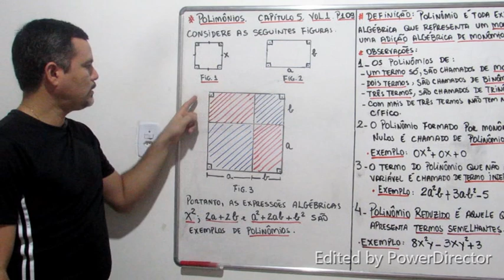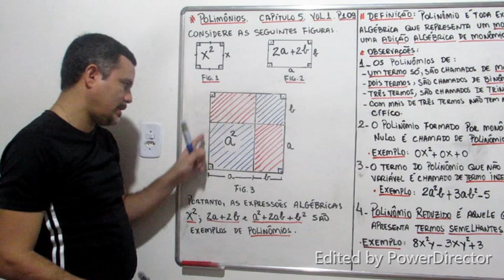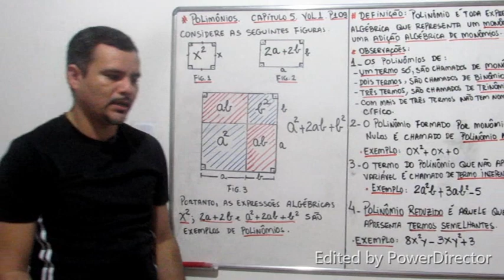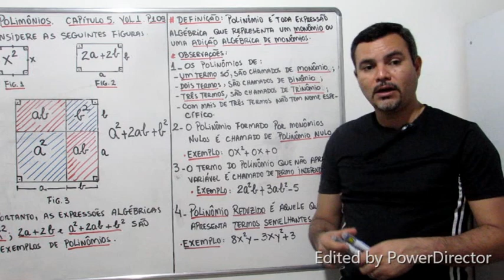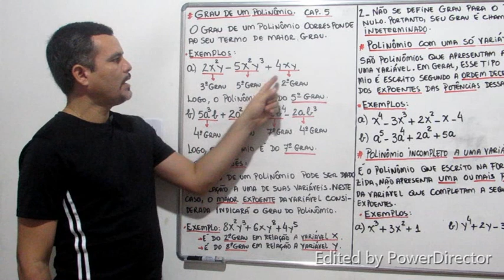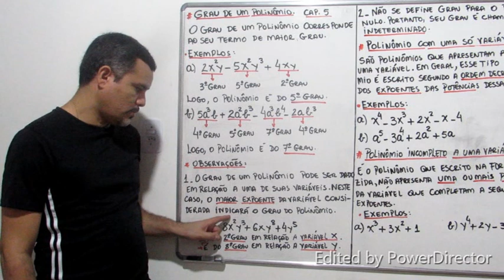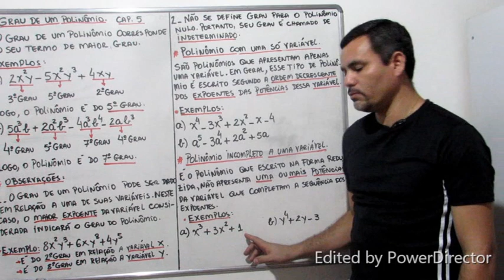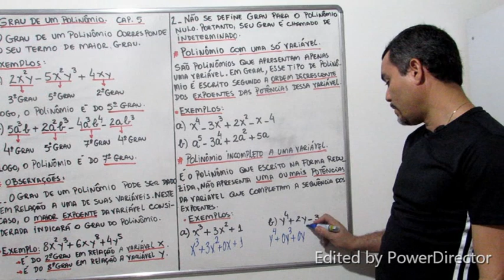8º Ano Matemática - Polinômios - Profº Márcio Corrêa